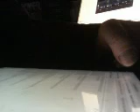Distantcousins - Paint it Black